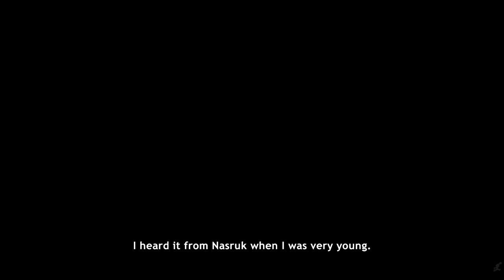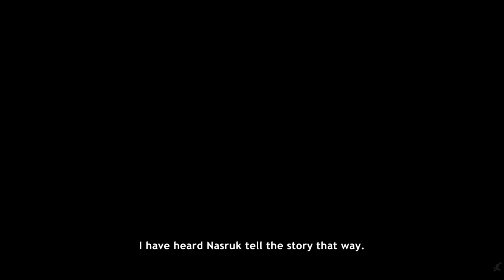Never Alone Game Movie All Cutscenes 1080P